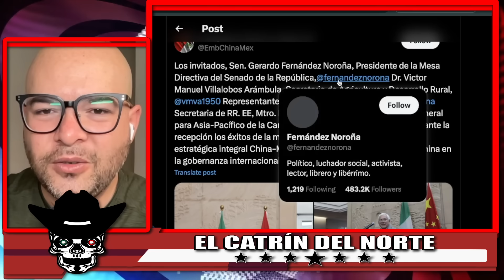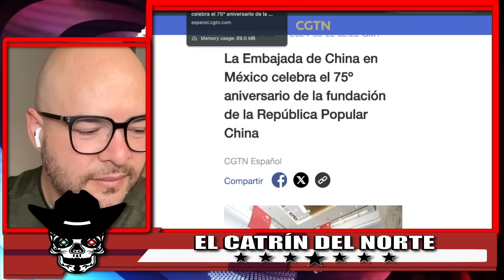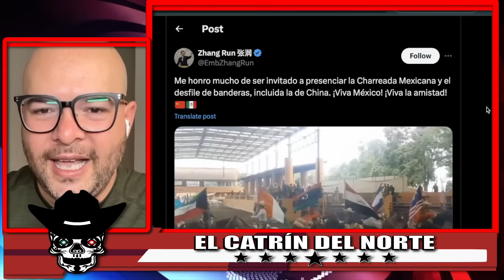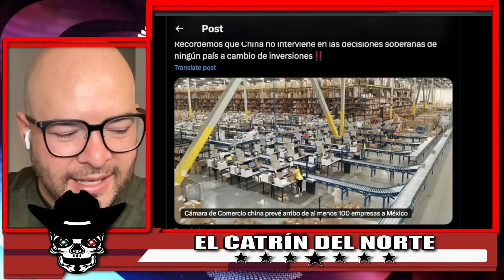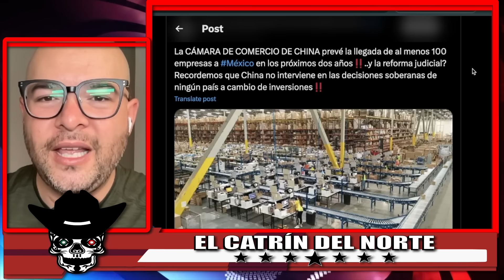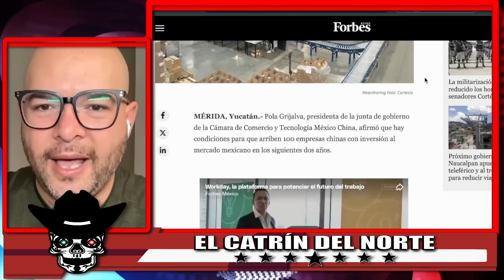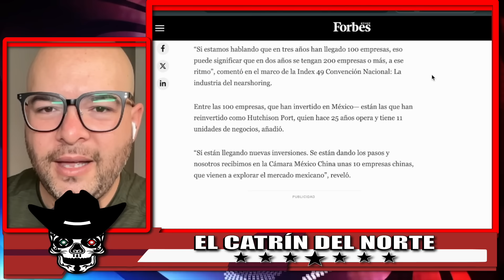⚠️CHINA DESAFIA A EEUU🚨 IMPACTANTE LO QUE DIJO CHINA DE IGERENCIA DE EEUU EN MÉXICO! LES ADVIERTEN!